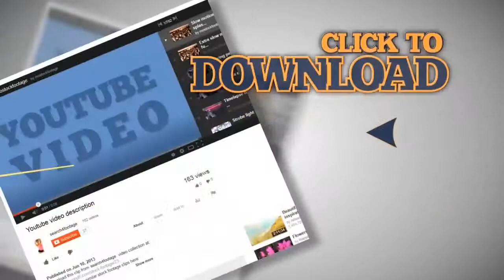Raging River Rapids of Rio Urubamba. Stock Footage